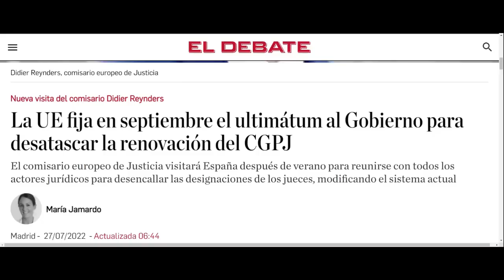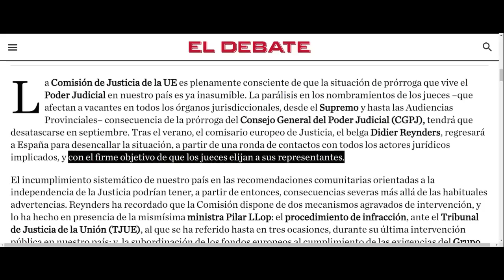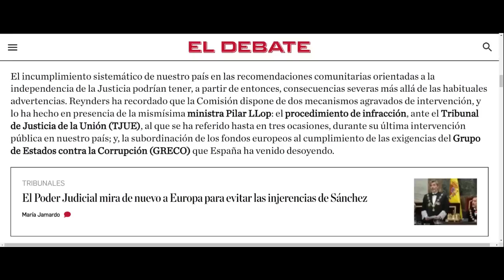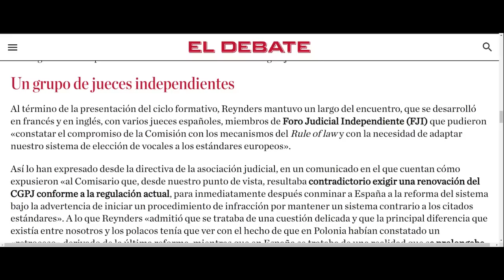La UE fija en septiembre el ultimátum al Gobierno SÁNCHEZ para desatascar la renovación del CGPJ